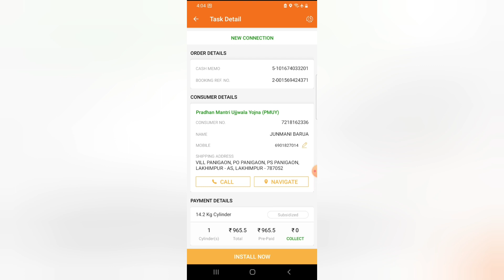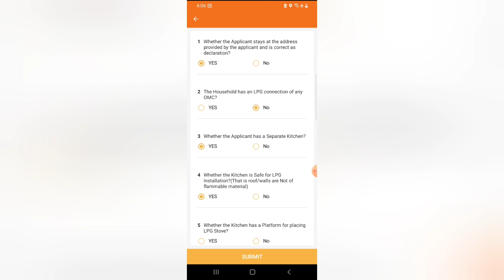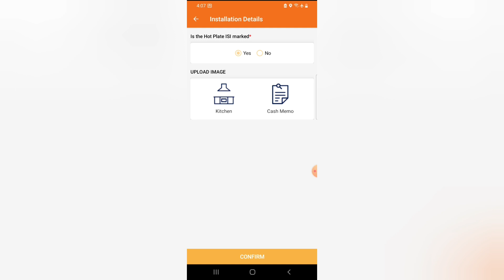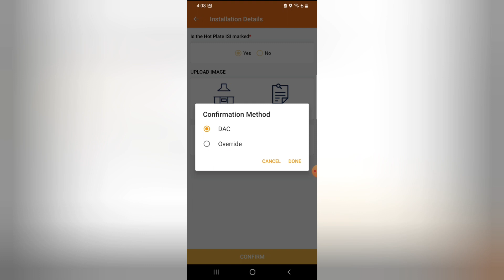Ujjwala 2.0 Installation Delivery Man App_Assamese II PMUY Installation via